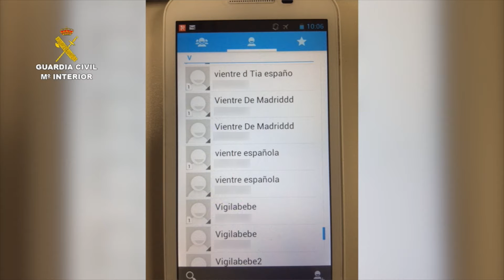OPERACION PRINCESITA VILLAMARTÍN 29 11 16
El juez del Juzgado de Instrucción Número 3 de Arcos de la Frontera (Cádiz) ha suspendido la patria potestad sobre un bebe de pocos días a una mujer S.C.C. por un presunto delito que se está investigando de alteración de la paternidad mediante compensación económica, además de otro posible de falsedad en documento. Dentro de esta misma instrucción, el juez tomará este miércoles 30, declaración por videoconferencia a J.J.G.S. un hombre que se encuentra en Almería al que el juez ha pedido una prueba de paternidad y al que se le está investigando por haber entregado dinero a cambio del bebe. El caso es resultado de una operación de investigación por parte de la Guardia Civil que dejó a ambos en libertad, y ha estado bajo secreto de sumario. El bebe está en este momento bajo tutela de la Junta de Andalucía.